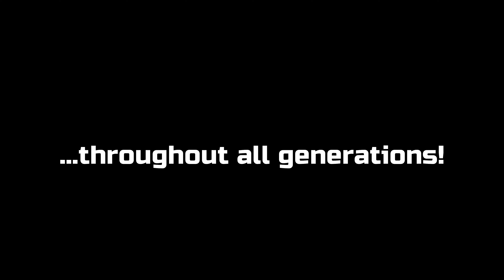Thursday Testimonies - April 30th